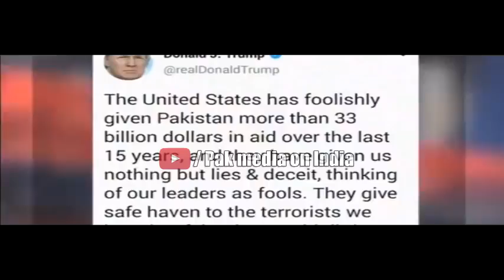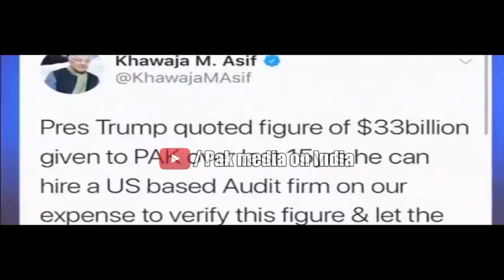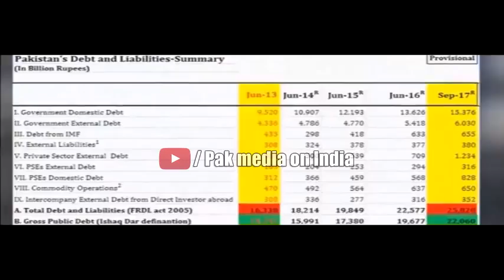अंतर्राष्टीय बाज़ार में तेल के दाम बढे तो पाकिस्तान का दिवालिया निकल जायेगा Pak media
pakistani media on india latest pakistani media on india latest april 2018, pakistani media debate on india latest
pakistani media on india latest today, pakistani media on india latest 2018, pakistani media on india latest 2018 today, pakistani media on india, pakistan on india, 2018
pak media on india latest pakistani media on india latest 2018